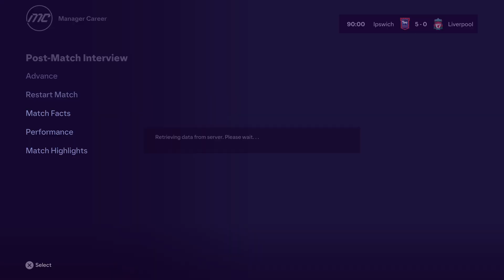EA SPORTS FC 24_20240727210721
Paul Scholes 2 Goals For Ipswich Town FC v Liverpool FC